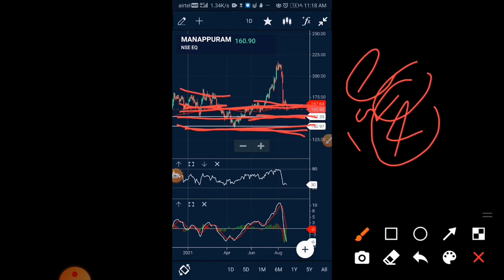Manappuram finance share news Manappuram finance share latest news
नमस्कार दोस्तो आपका स्वागत है आपके अपने चैनल
full detailed video manapuram

Manappuram finance share latest news, Manappuram finance share
Manappuram finance share latest news today, Manappuram finance share news, Manappuram finance news,